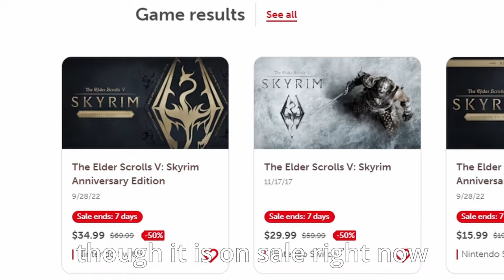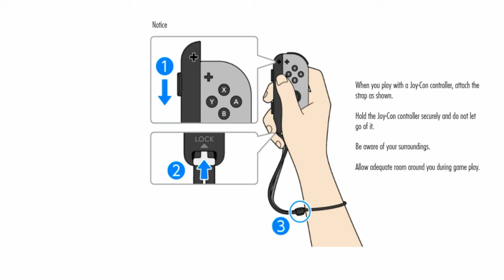I tried Skyrim on Nintendo Switch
Skyrim originally release all the way back on November 11th, 2011. When Skyrim released 13 years ago there really wasn't a way to play it portably without having an expensive gaming laptop, or one of those USFF handheld gaming laptops. But Skyrim 13 years later would get the Nintendo Switch port in 2017! One year after Skyrim Special Edition! and now look, we even have Skyrim Anniversary Edition on Nintendo Switch. Anyways, join me as I play through Nintendo Switch Skyrim in 2024, in this video we do a bunch of things one of them being showing YOU how to get the exclusive Zelda armor and Master Sword DLC in Skyrim Nintendo Switch Edition.

Please enjoy this mini 'retrospective' look at Skyrim, and the shenanigans that come with experiencing this 13 year old mess on the Nintendo Switch.